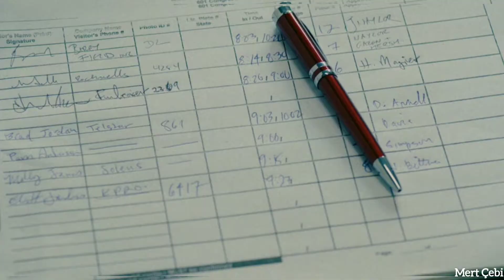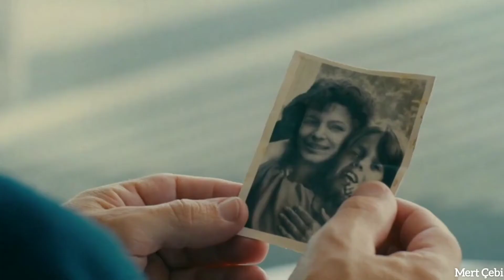I Care a Lot | Burning Pile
Mother Mother - Burning Pile | I Care a Lot

Lyrics;
All my style
All my grace
All I tried to save my face
All my guts, try to spill
All my holes, try to fill
All my money been a long time spent
On my drugs, on my rent
On my saving philosophy
It goes, one in the bank, and the rest for me
It goes, all my troubles on a burning pile
All lit up and I start to smile
If I, catch fire then I change my aim
Throw my troubles at the pearly gates
Oh, oh-oh-oh
Oh-oh-oh-oh-oh
(Oh-oh-oh)
My mama, lonely maid
Got her buns in the oven and she never got laid
My papa, renaissance man
Sailed away and he never came back again
All my troubles on a burning pile
Oh, oh-oh-oh
Oh-oh-oh-oh-oh
All your woe bygones be gone
I said all your troubles, you don't need a thing
If I, catch fire then I'll change my aim
Throw my troubles at the world again
If I, catch fire then I'll take my turn
To burn and burn and burn
Ba, ba-ba-ba, ba, ba-ba-ba, ba-ba, ba, ba, ba, ba